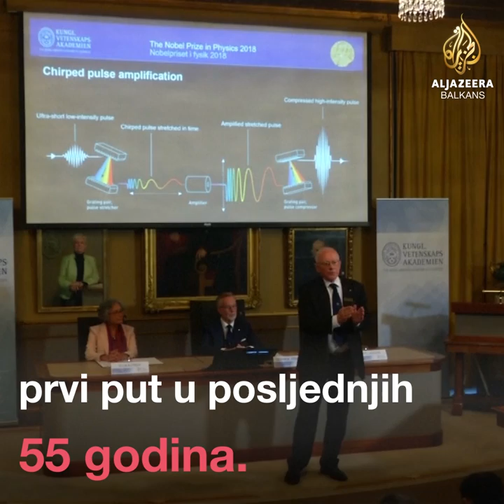Prva dobitnica Nobela za fiziku nakon 55 godina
Kanađanka Donna Strickland jedna je od tri žene koje su dobile tu nagradu od kada se dodjeljuje poslije Marije Curie 1903. i Marije Goeppert-Mayer 1963. godine.